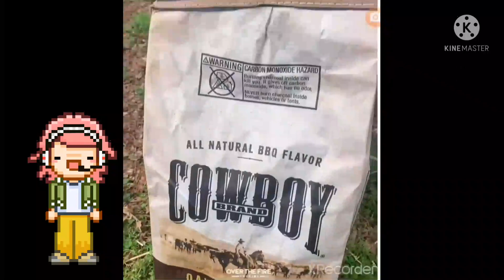وصفات جديدة لطبخ اللحوم